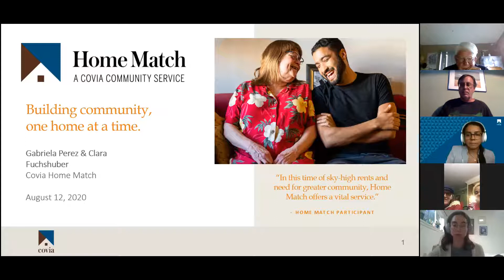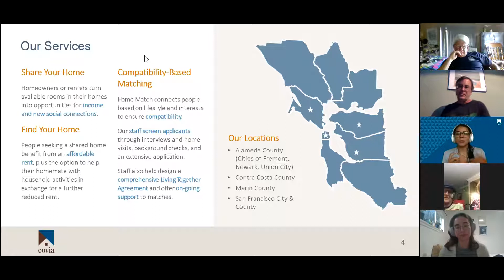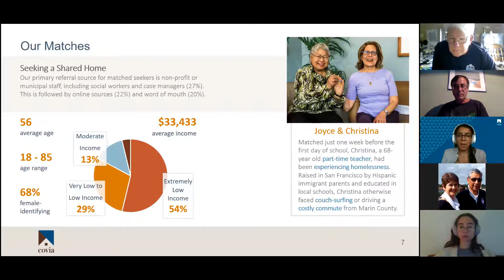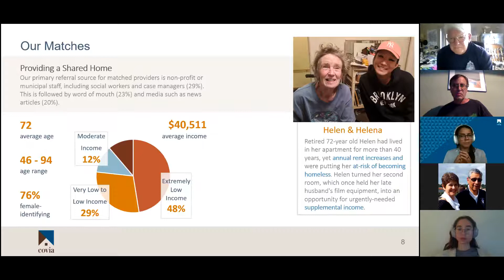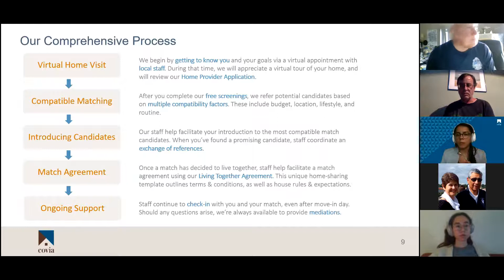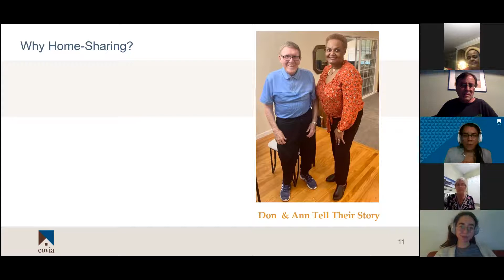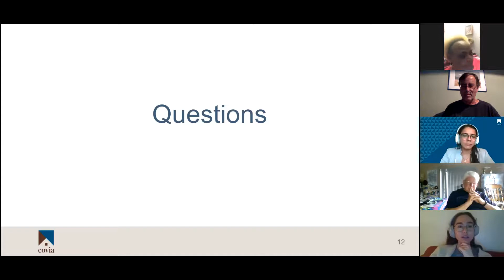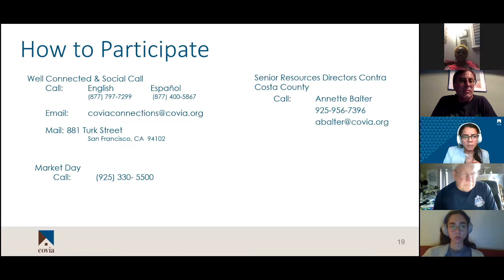Town Hall August 12